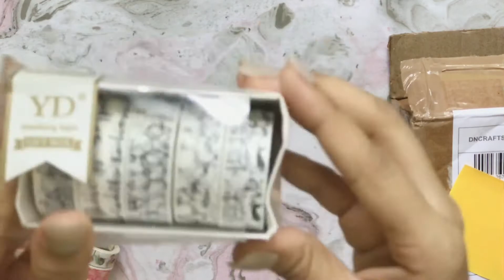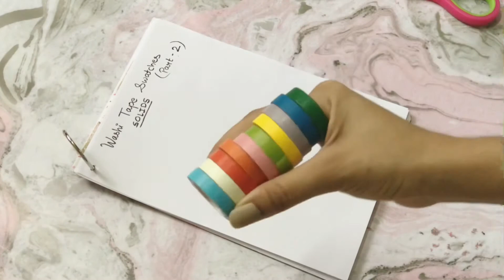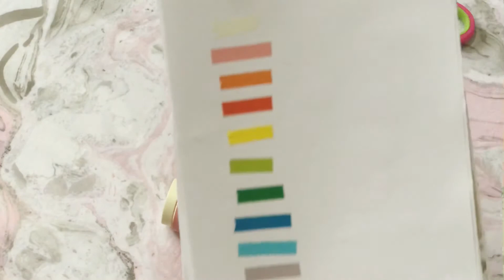Washi Tape Haul🌀 (washi tapes & paper tapes) | kartjournalling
Hey everyone!!
This is Kartikee from kartjournalling.
Here is the most awaited video. I hope you guys enjoy it.

Details -
⚪️ Got the first parcel from a close friend of mine, she got it from a nearby shop where she lives. Sorry can’t link that

⚪️The next two tapes are from a local store near me but they got a instagram handle which I will link it here

⚪️ The paper tapes are again from a local store but you can find similar products from Amazon or any Instagram stationery store. Gonna link some down below.

💌Letters and mails: (To receive penpal letters from me)